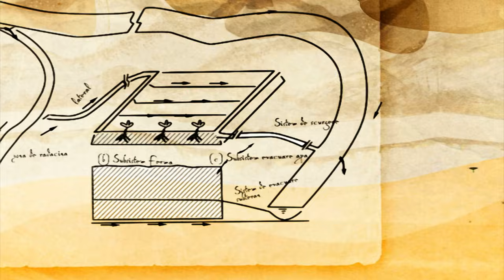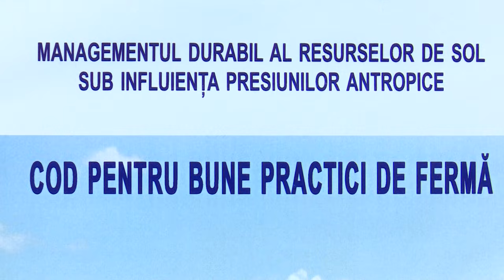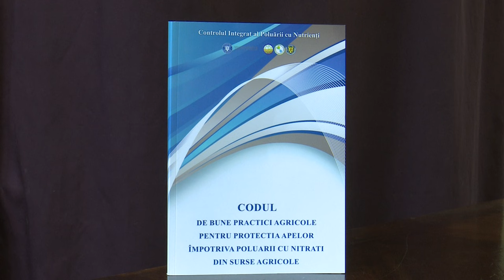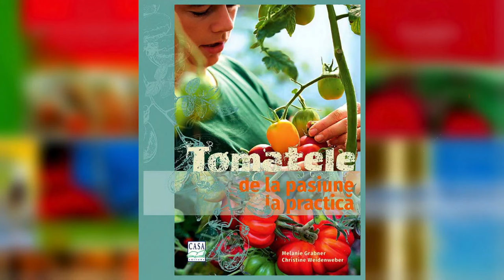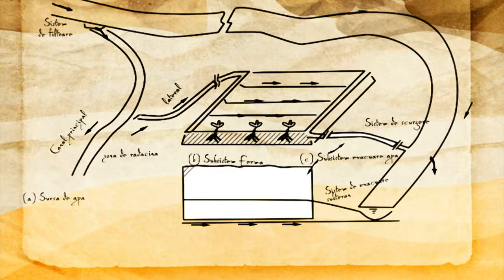În grădina Danei: Cum tăiem piersicul şi caisul şi sfaturi pentru îngrijirea magnoliei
Ediţia emisiunii În grădina Danei difuzată duminică, 7 aprilie, de la ora 10:00, la TVR1. Înregistrările emisiunii sunt online pe canalul nostru de YouTube

În această ediţie, am învăţat sa tăiem piersicul şi caisul de la ing. Gheorghe Lamureanu de la SCDP Constanţa, să ingrijim magnolia de la dr. ing. Ionut Olteanu de la Garden Center Bragadiru şi am aflat cât de sănătoasă e apa de la Catalin Simota, director INCD Pedologie, Agrochimie şi Protecţia Mediului.